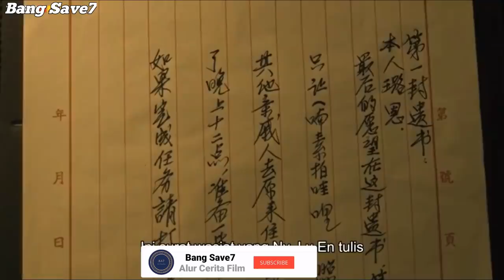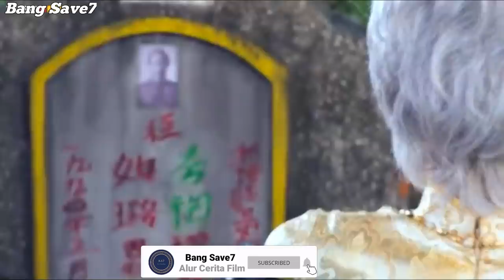SET4N HILANG HARGA DIRINYA || ALUR CERITA FILM GRANDMA 2016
alur cerita film yowis ben
alur cerita film yakuza apocalypse
alur cerita film dong yi